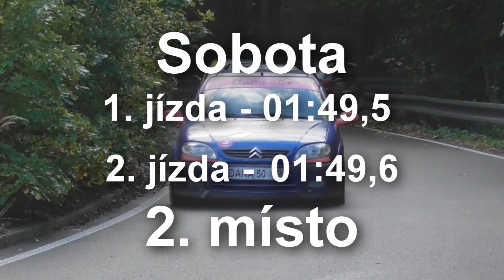Stanislav Urbánek - Citroen Saxo - EDDA CUP Zbraslav - Točná 2020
Stanislav Urbánek se umístil v sobotu na 2. a v neděli na 4. místě ve třídě N-1400.

Použitá technika
 Kamera:Panasonic W580

Hudba ve videu je od JNK STUDIO